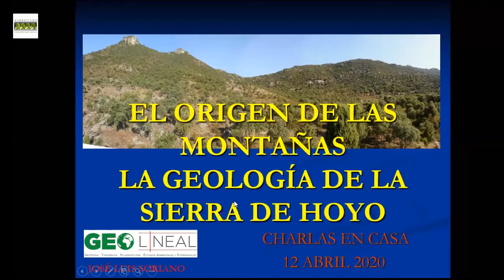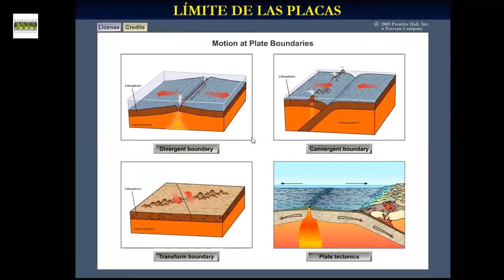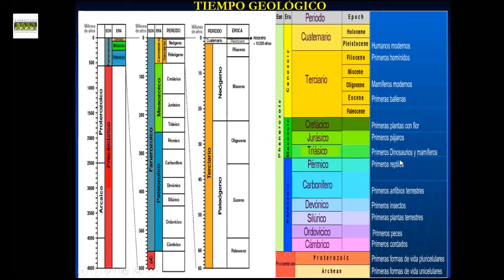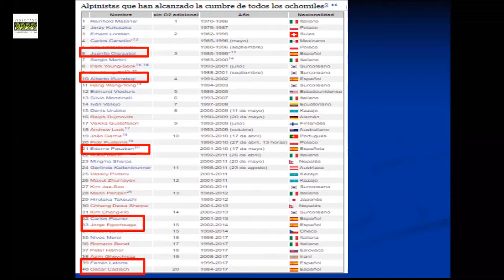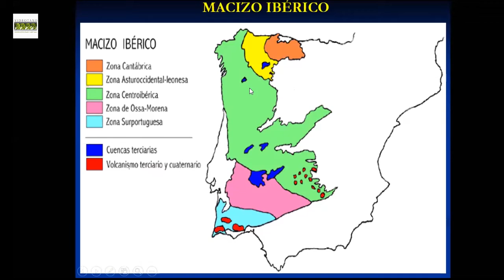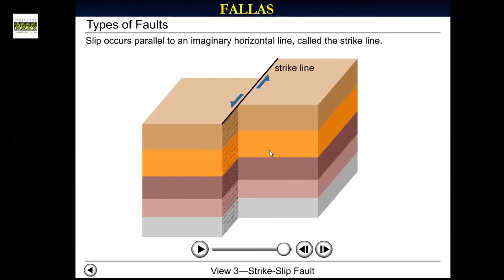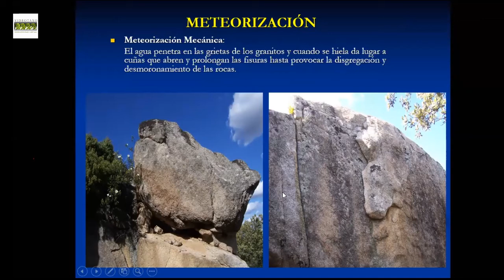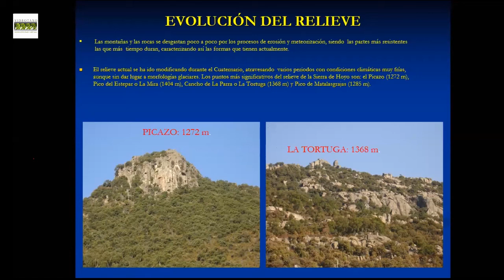El origen de las montañas OCB Hoyo Manzanares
Un interesante vídeo sobre el origen de las montañas, dentro de  la serie Charlas desde casa del OCB de Hoyo de Manzanares impartido por José Luis Soriano Geólogo